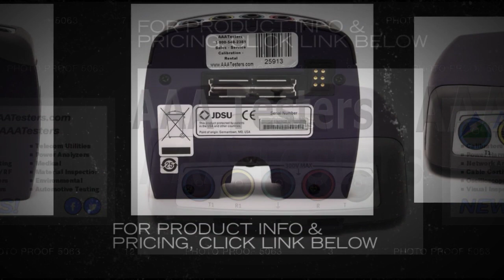Acterna JDSU HST-3000 SIM ADSL2-TX ANX A Module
This allows “always on” internet access while simultaneously providing voice service.